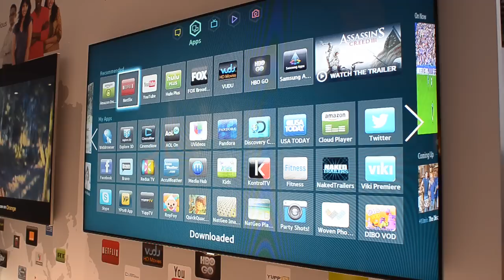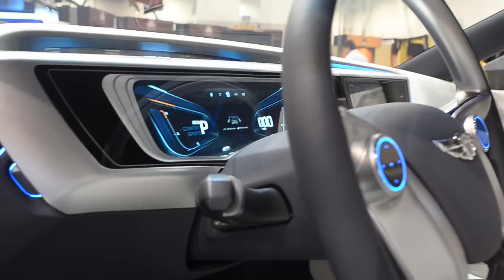CES 2013 Highlights | Ultra HDTV - 3D Printing - Connected Cars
We're at the 2013 CES or Consumer Electronics Show in Las Vegas. We've been hunting down the newest technology, the latest gadgets and showing you some of the future tech you'll be seeing.